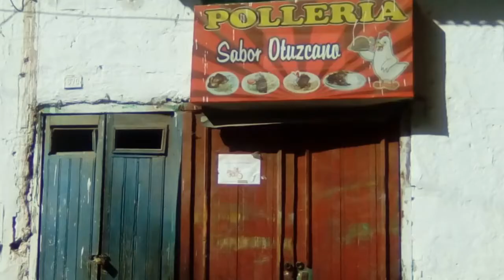Visitando Otuzco - Julio 2016 HD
- Vídeo de nuestra visita a la hermosa ciudad de Otuzco, enclavada en el Ande del departamento de La Libertad. Otuzco (Perú), 30 de julio de 2016.

Créditos:
* Pista musical: Llaqtamaqta de César Quispe Gavilán. Licencia de YouTube estándar.